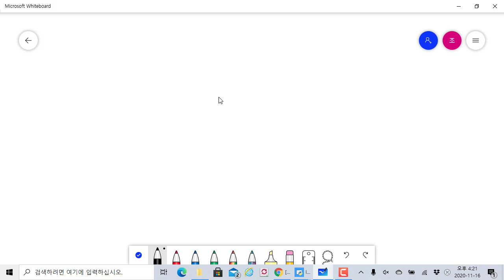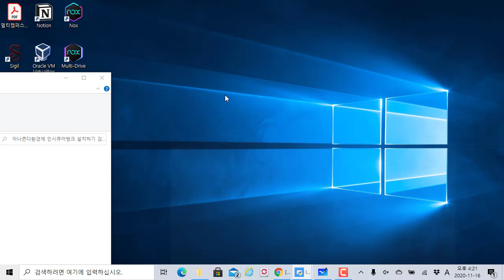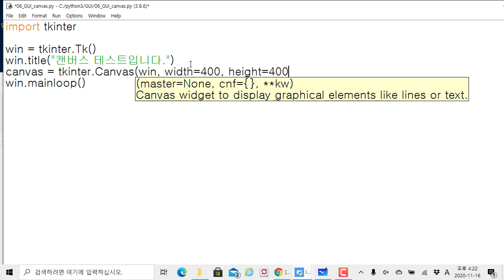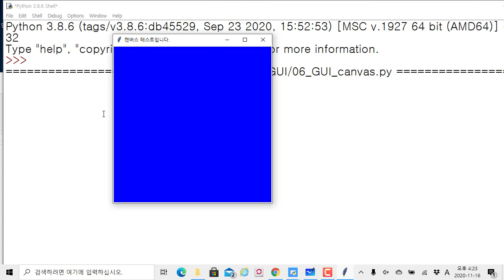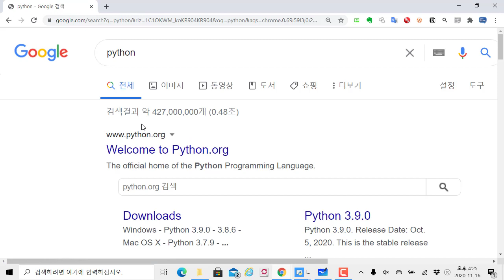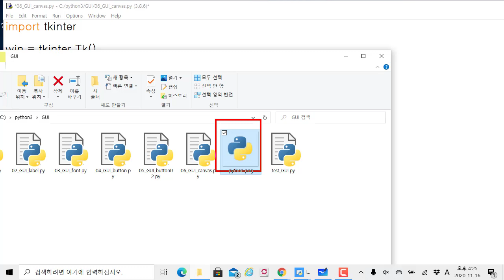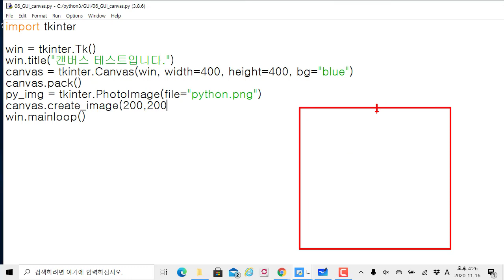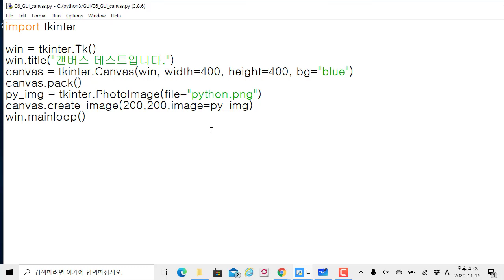파이썬 GUI 프로그램 - tkinter 캔버스 생성과 이미지 올리기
보안프로젝트 )에서 제공하는 IT 프로그램 과정입니다. 이번 주제는 "파이썬 GUI 프로그램 - tkinter 캔버스 생성과 이미지 올리기" 입니다.